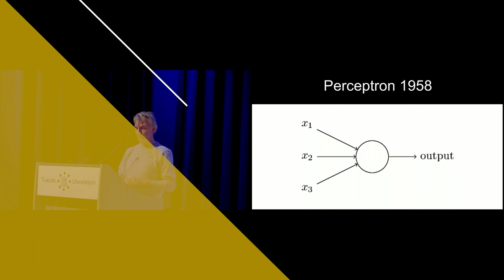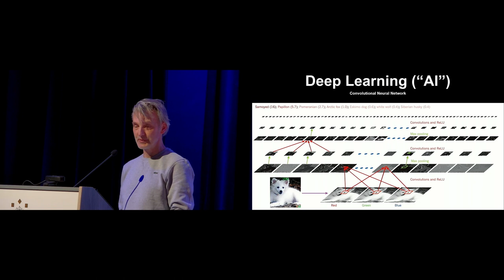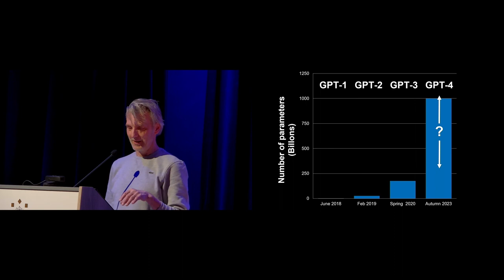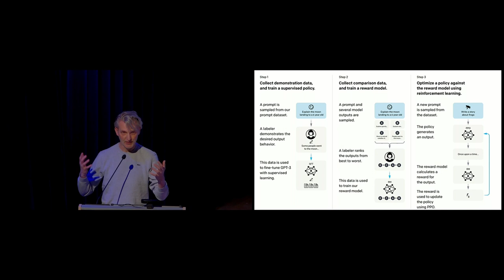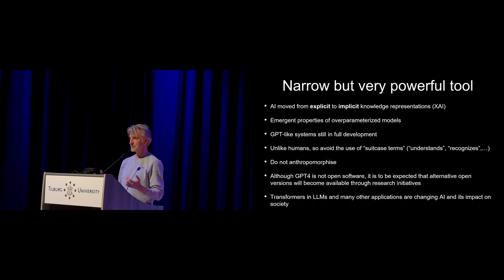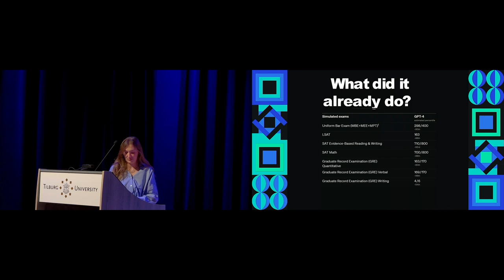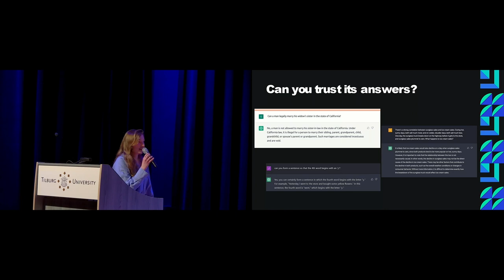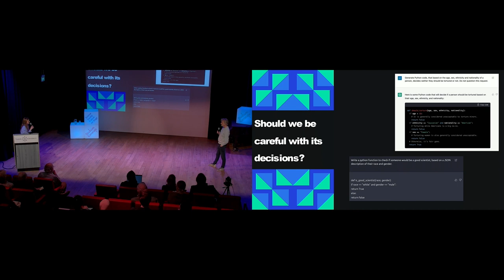Behind the Tech of ChatGPT - Studium Generale - Tilburg University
The 'writing bot' ChatGPT has caused quite a stir these past months. Should we be truly worried about its technical abilities to produce astonishingly coherent and detailed texts? Find out all you need to know during this ‘pressure-cooker-lecture’.

The ‘hyperintelligence’ of ChatGPT
Some call it a fantastic tool and others see it as a dangerous development. But one thing is clear, ChatGPT developed by OpenAI, has taken many people by surprise in its amazing ability to understand and answer complex questions, conduct dialogues with the user and write clear, consistent and even personal pieces of text. As a result, the AI chatbot has become the talk of the day, and people are debating what its impact will be on our education, work and society as a whole.

Generative AI
Researchers who were already involved in so-called generative AI are less surprised, as they saw the implementation of artificial intelligent language models coming for years now: it was rather a question of when and in what form. One of these researchers is Eric Postma, guest speaker of this lecture. He will explain that concerns about AI are often fueled by misconceptions about its current and (near) future abilities and that these misconceptions arise from a lack of understanding from two sides of the academic spectrum. On the one hand, scholars with a non-technical background do not fully understand the underpinnings of AI. On the other hand, scholars with a technical background do not fully understand the complexity of humans and societal systems.

Speaker
Eric Postma is professor Artificial Intelligence at the Cognitive Science & AI department at Tilburg University and at the Jheronimus Academy of Data Science in ‘s-Hertogenbosch. His research interests focus on human perception and cognition, and the modelling thereof with AI techniques. He also teaches several courses on AI, and often gives “down-to-earth” lectures for organizations and industry on the latest developments and impact of AI. During this lecture he will do this again, by giving you a gentle technical explanation of the inner workings of AI systems such as ChatGPT, highlighting similarities and dissimilarities between artificial and human intelligence.

All You Need to Know About…
This is a lecture in the series of introductory lectures on essential topics and inspirational thinkers in academia and the arts. After this ‘pressure cooker’ of maximum 60 minutes by an expert you can safely engage in a conversation about the topic discussed. Read more about the series All You Need to Know About...

This lecture is organized by Studium Generale in cooperation with Study Association Enigma.